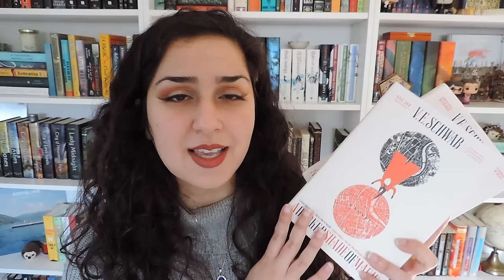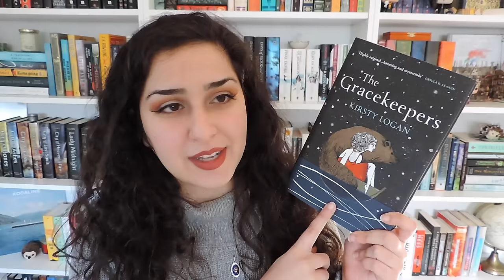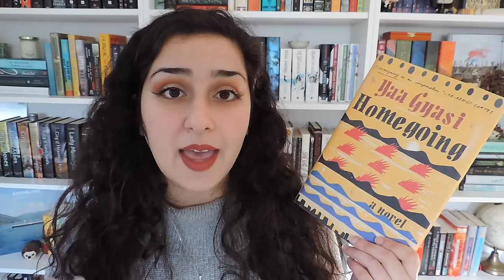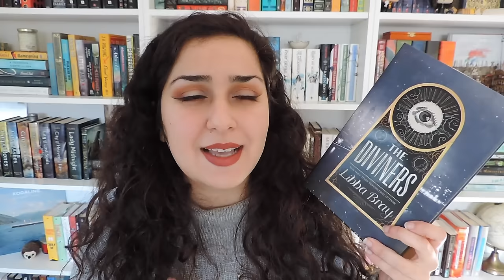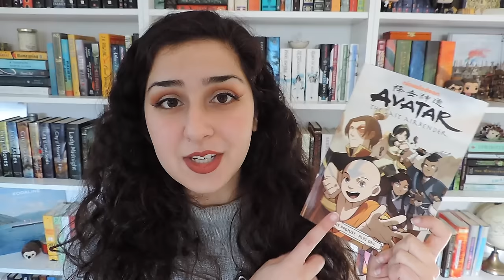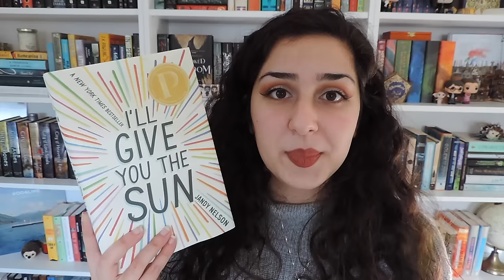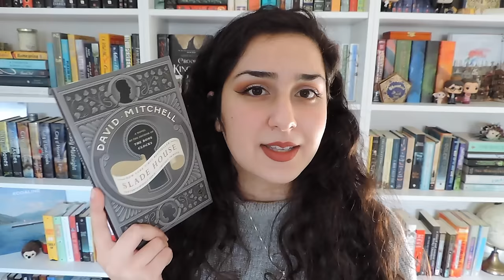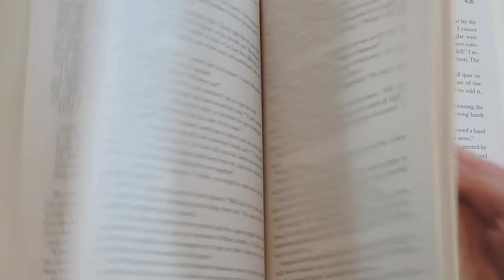Top 17 Books to Read in 2017!